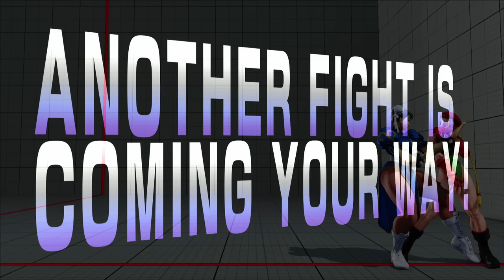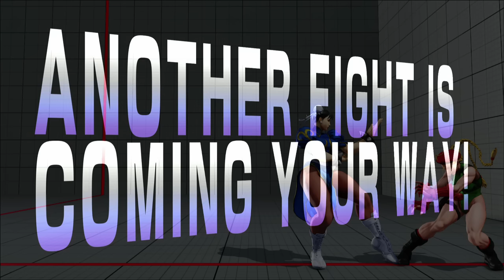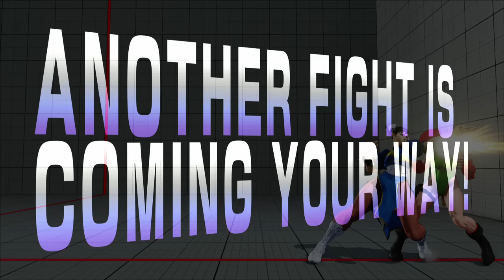SFV Beta - ROCKIN' THE THUNDER THIGHS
I LOVE THIS GIRL TOO BAD THE ONLY WAY TO GET HER PRE-ORDER ALT COSTUME IS TO BUY DIGITAL, BUT I WANT THAT GIRL IN MY HANDS SO I CAN FEEL THE SILKY SMOOTHNESS OF ok this is getting weird but for realsies fuck chain-specific pre-order incentives I don't goddamn want Ryu's alt costume but I don't like Best Buy either so fuuuuuu